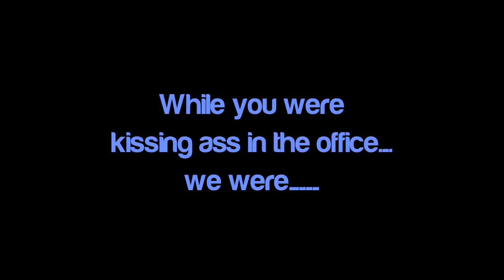While you were kissing ass in the office, we were ________